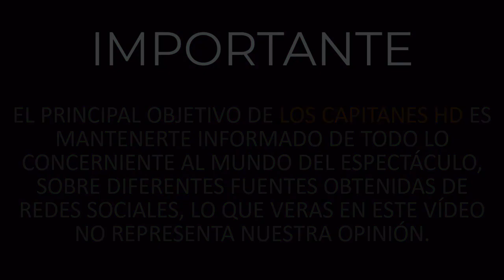Andrea Meza gana Mexicana Universal 2020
Andrea Meza gana Mexicana Universal 2020, en medio de la polémica que envuelve a Lupita Jones.

En medio de la polémica que envuelve a Lupita Jones, Andrea Meza se convirtió en la ganadora de Mexicana Universal 2020, por lo que será la representante de nuestro país en el próximo Miss Universo. Andrea tiene 26 años y es originaria del estado de Chihuahua.

Fue a lo largo de cuatro semanas que la joven modelo se enfrentó a diversos retos al lado de 30 competidoras que compartían el sueño de obtener la corona de Miss México y así, convertirse en la participante que vivirá la experiencia de Miss Universo. ▬▬▬▬▬▬▬▬▬▬▬▬▬▬▬▬▬▬▬▬▬▬▬▬▬▬▬▬▬▬▬▬